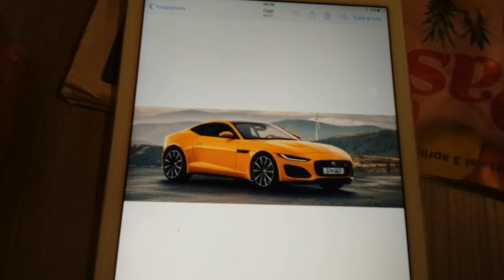HAI PORTATO LA JAGUAR FTYPE DAL CARROZZIERE?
Col FLUORO